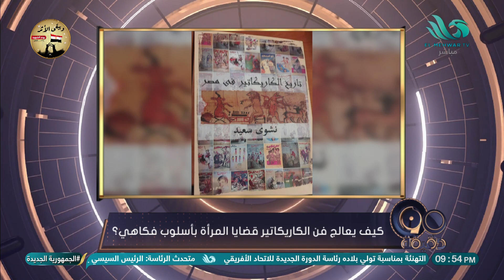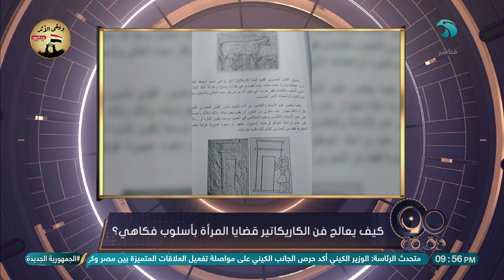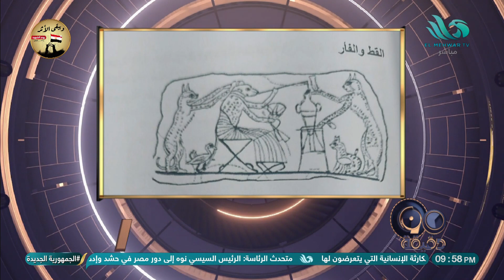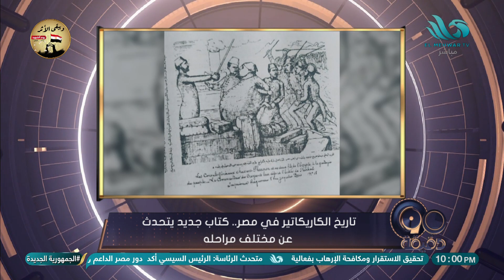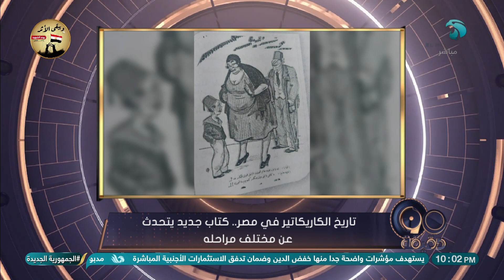كيف يعالج فن الكاريكاتير قضايا المرأة بأسلوب فكاهي؟ نشوى سعيد الرسامة الصحفية بمجلة الصور توضح